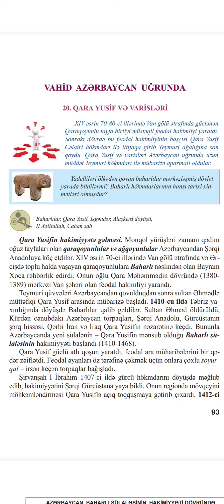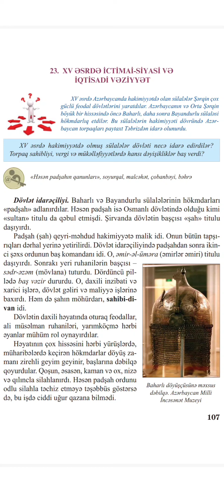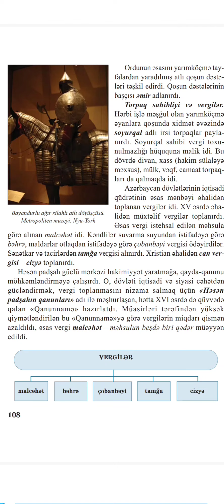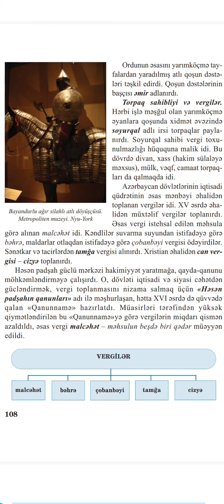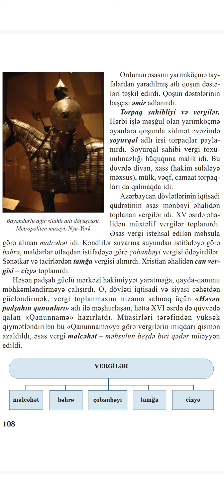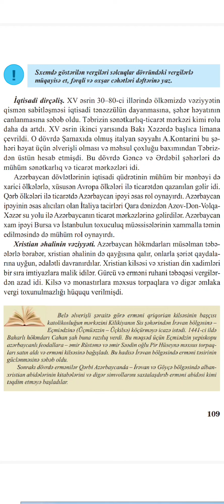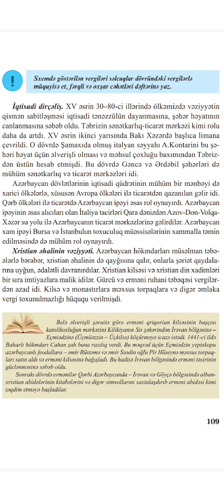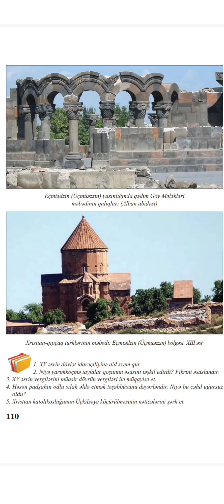Azərbaycan tarixi 7-ci sinif dərs 23